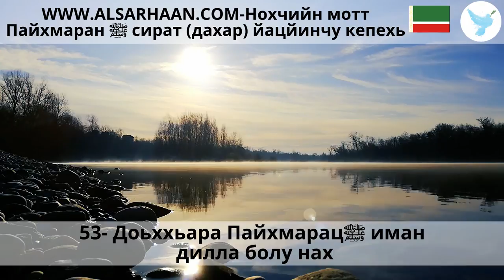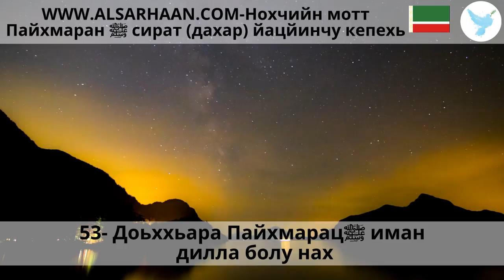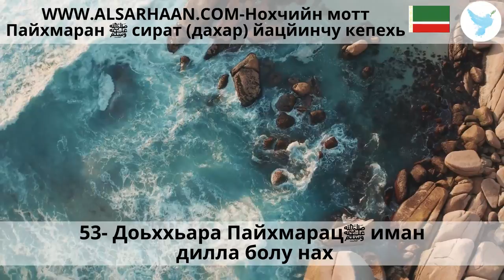53 Доьххьара Пайхмарацﷺ иман дилла болу нах